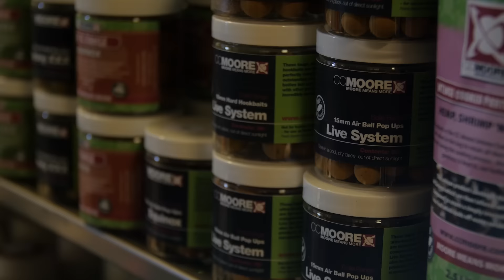SportingTV - Muskiefiske på Lac Seul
Under senhösten är muskiefisket otroligt hett och Stephan Nielsen har som tradition att åka varje år. Under hösten 2015 begav sig Stephan med några vänner till Kanada och sjön Lac Seul för ett häftigt muskiefiske. Tyvärr så var fisket ganska trögt och de drabbades av skitväder men den som håller ut får fisk också och det landades flera stora muskies även på denna tripp! Kolla in denna film och njut! Muskiefisket är ett av världens häftigaste fisken om du frågar oss!

Besök vår webbshop!

Spana in vår Facebook!